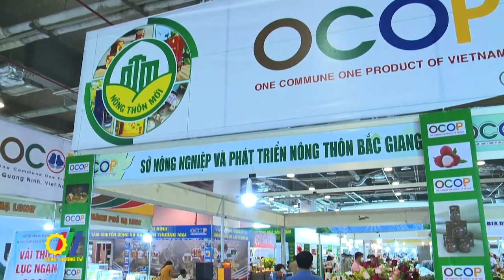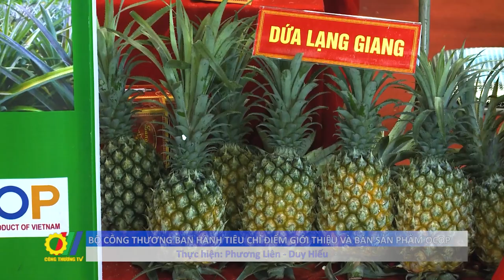Bộ Công Thương ban hành tiêu chí Điểm giới thiệu và bán sản phẩm OCOP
Bộ Công Thương vừa ban hành tiêu chí Điểm giới thiệu và bán sản phẩm thuộc Chương trình Mỗi xã một sản phẩm (OCOP) giai đoạn 2023 – 2025…